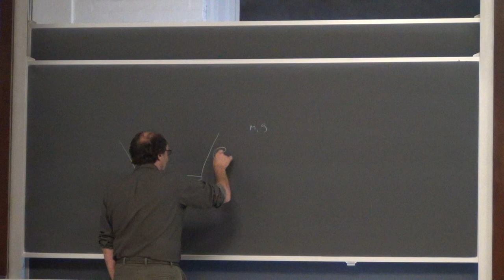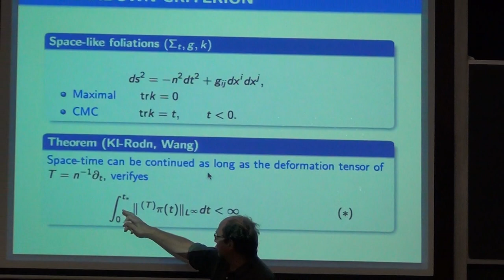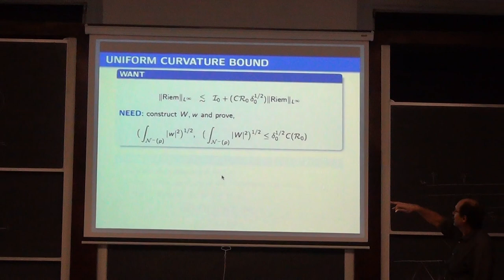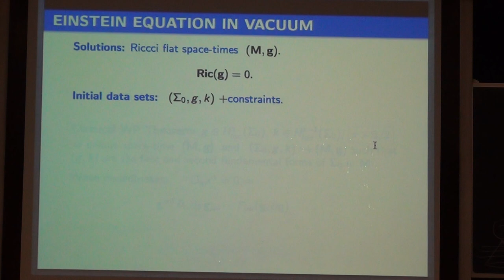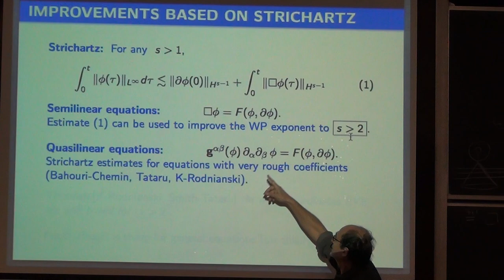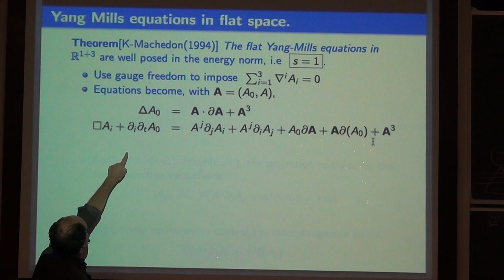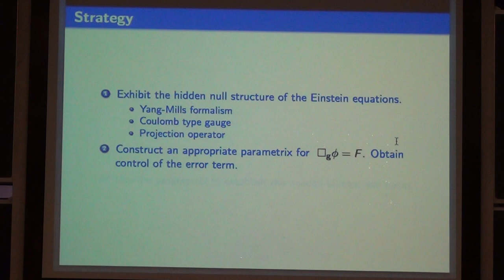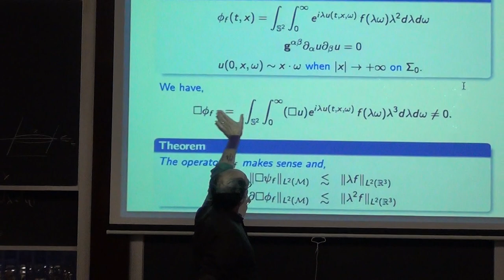Eilenberg Lectures Fall 2012 - Sergiu Klainerman (11/16/2012)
Professor Klainerman of Princeton University discusses his research titled "Mathematical Theory of General Relativity" at the Math department of Columbia University. Lecture #10 - Friday, November 16, 2012